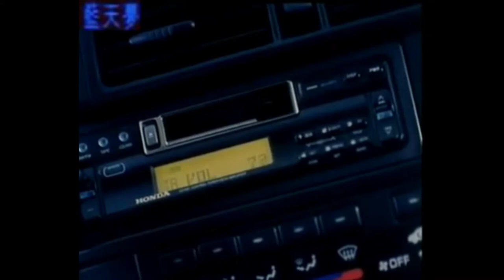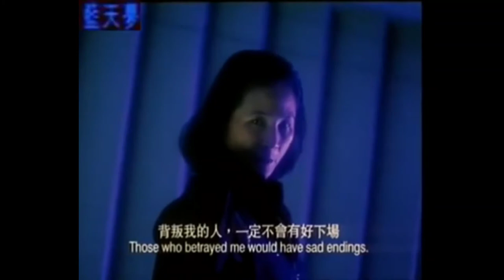Cô hàng xóm dâm đãng hay 18+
Phim hay có tại kênh YanBiYa phim hành động cực hay Top Phim hay